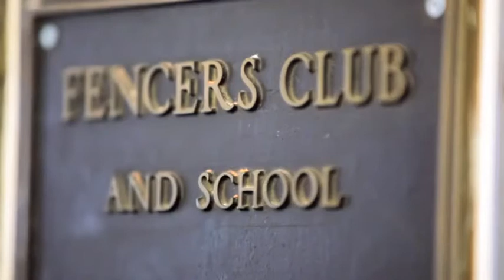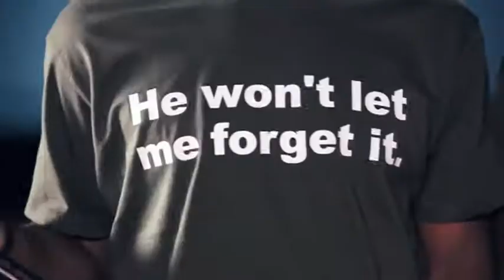"What Matters?" campaign (ESPN 2011) Telly Silver Award 2012.